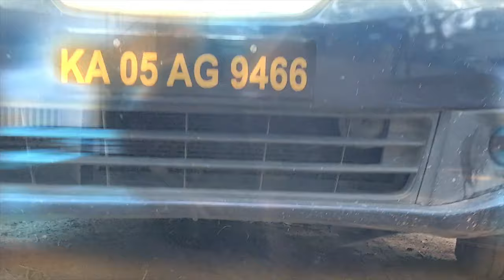#1 My first vlog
Sakleshpur is a hill station in the Western Ghats mountain range, in India's Karnataka state, located 224 Kms from Bangalore.